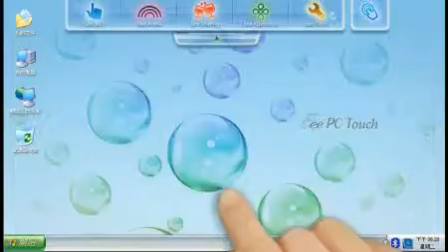ASUS Eee PC Touch T91 3 Doorway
Military financing available for the Asus Eee PC Touch Netbook T91 Laptop Regardless of Bad Credit History and with Zero Money Down.